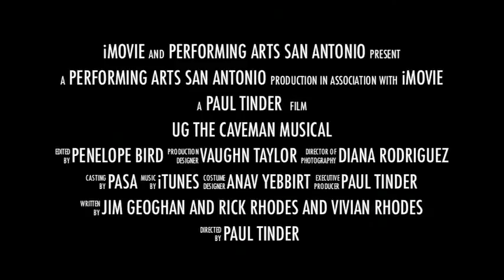UG THE CAVEMAN MUSICAL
Performing Arts San Antonio presents UG the Caveman Musical.  Summer Pro Camp at PASA is a fun, fast-paced professional-style workshop that ends in either a musical theatre production or a film festival, depending on the emphasis of the camp.